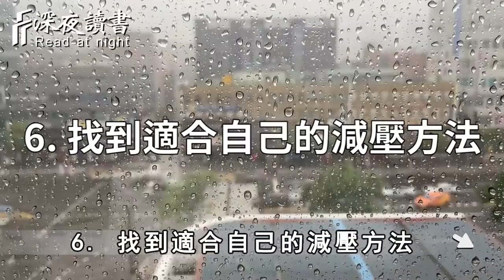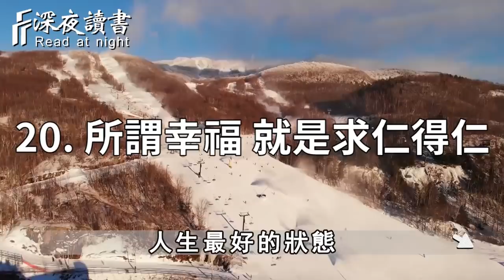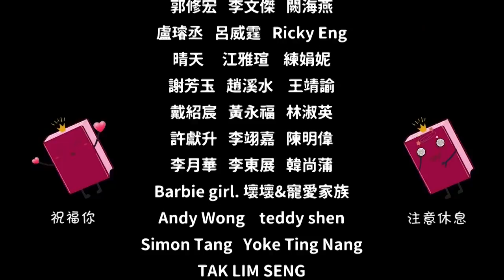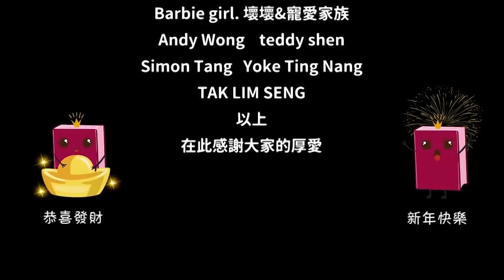當你感到痛苦的時候，就去做這12件事情，它能改變你！【深夜讀書】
往期精彩視頻：
一個人想要掌控命運，就先要掌控自己！你擁有什麼樣的習慣，就有什麼樣的命運【深夜讀書】